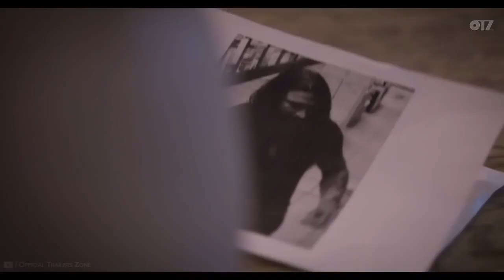BLOOD FROM STONE Official Trailer 2019 Vampire Movie